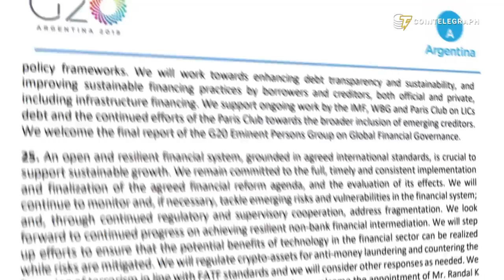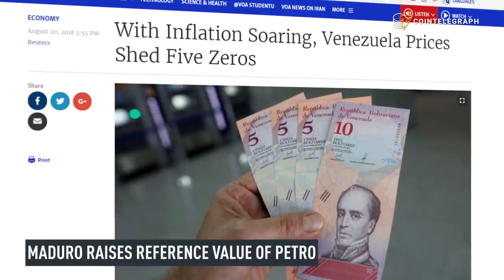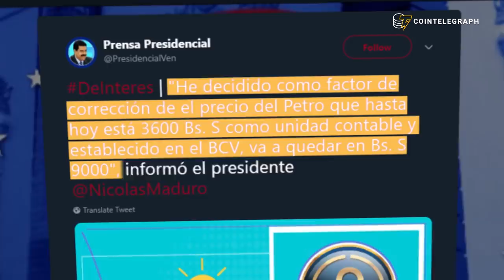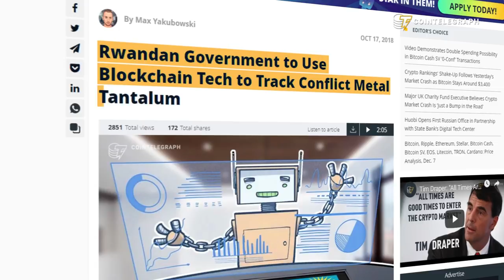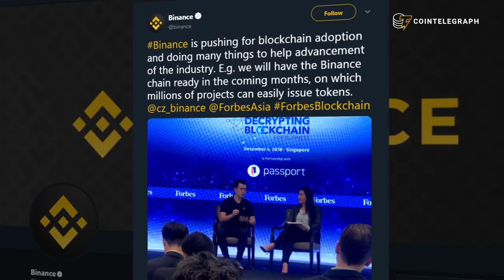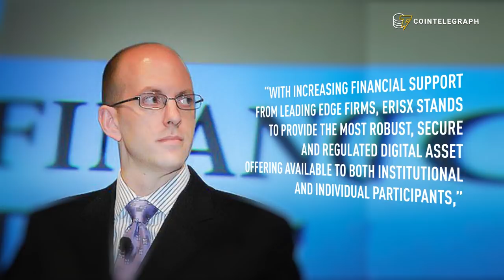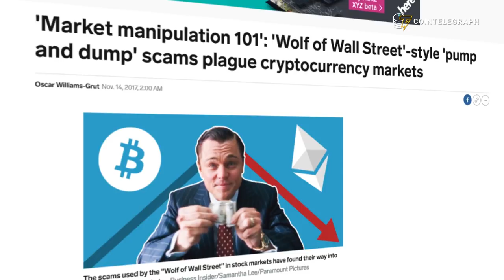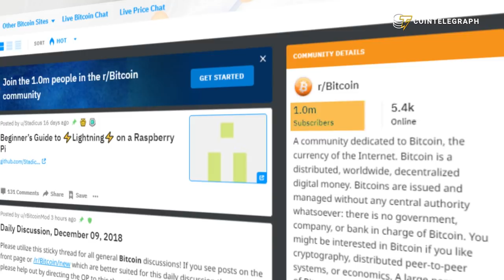The Dow Crashes, Bitcoin Crashes | Hodler's Digest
Hodler's Digest Dec 9

The Dow crashed following fears of a continues U.S vs China trade war and the crypto market followed suit. Petro revalued, Pump and Dump study and Binance’s own blockchain.